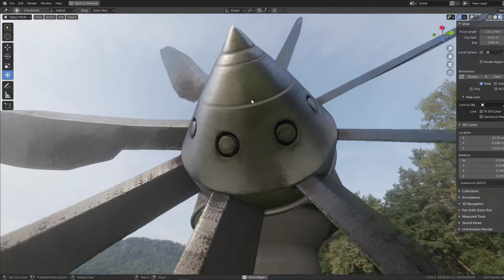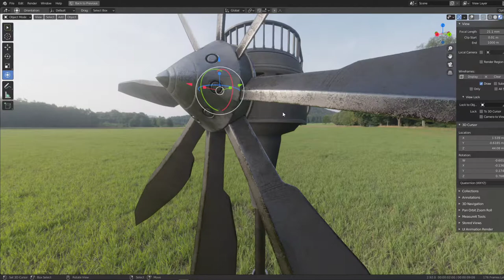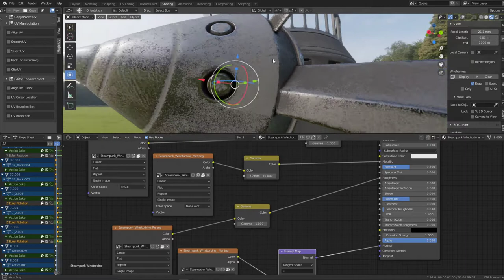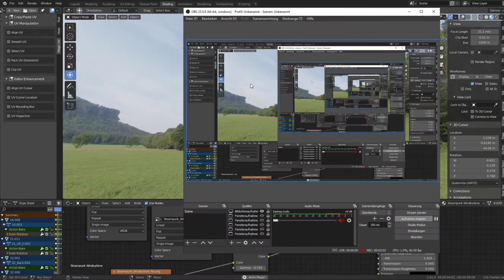Steampunk Windturbine (Textured High Poly Version) - Blender-2.92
The textured high-poly version of my steampunk windturbine.

* Vertices = 974865
* Edges = 2881546
* Polygons = 1906414